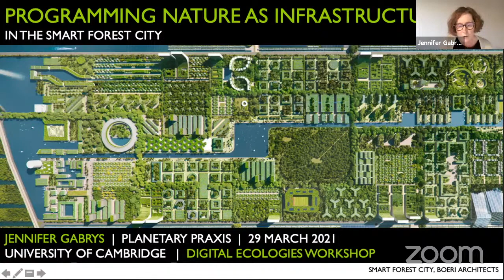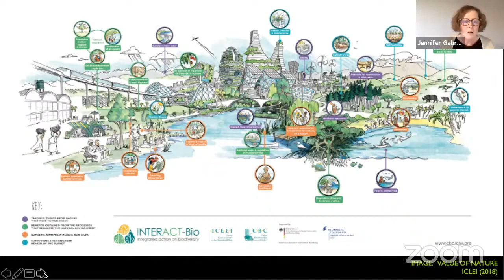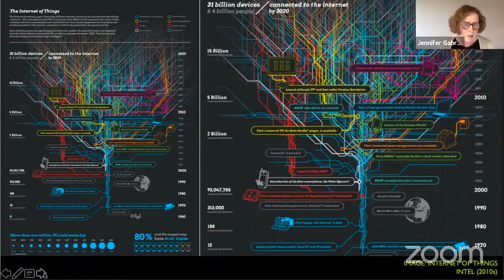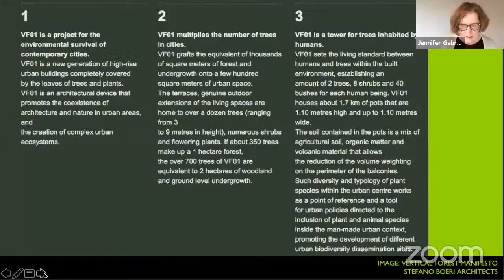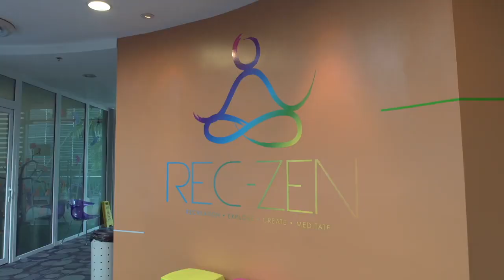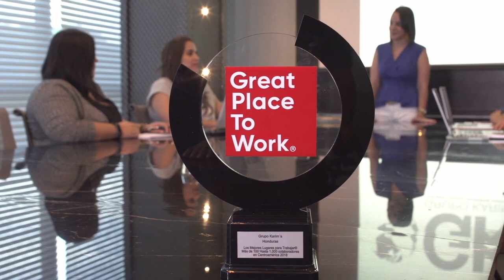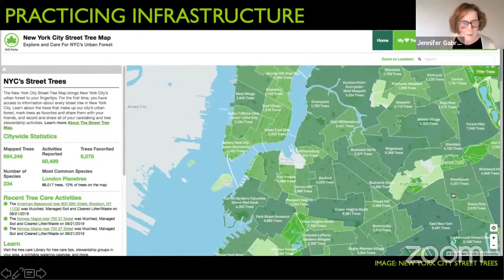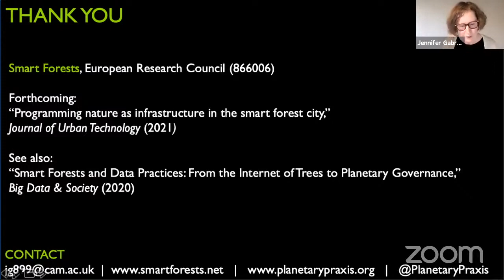DE2021: Jennifer Gabrys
Professor Jennifer Gabrys' keynote lecture at the inaugural Digital Ecologies conference, 29 March 2021.